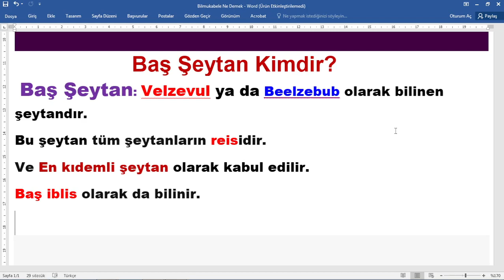Baş şeytan kimdir,baş şeytan ne demek,baş şeytan nedir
Velzevul kimdir,velzevul ne demek,velzevul nedir,
velzevul kelime kökeni,arapça velzevul ,ingilizce ,ibranice,tanrı,ekron,antik filistin,antik kenan,açıklaması,şeyanların şeytanı,
Velzevul ,kimdir,velzevul ,ne ,demek,velzevul ,nedir,baş şeytan,şeytanların ,reisi,en kıdemli şeytan,Baş şeytan, kimdir,baş ,şeytan, ne demek,baş ,şeytan, nedir

Velzevul (Beelzebub) Tüm şeytanların reisi olan Velzevul ,beelzebub olarak da adlandırılır. En kıdemli şeytan
Baş şeytan olarak bilinen velzevul, Lev Nikolayeviç Tolstoy yazdığı Cehennem Adası adlı öyküde geçer.
Beelzebub veya Baalzevul, (İbranice: בַּעַל זְבוּ, Baʿal Zəvûv), eskiden Antik Filistinliler  tarafından Ekron şehrinde tapınılmış, daha sonraları ise bazı İbrahimî dinlerde önemli bir iblisi figür olarak tasvir edilmiş bir tanrıdır.Beelzebub özellikle Antik Kenan'da tapınılmış Kuzeybatı Sami tanrısı Baal ile ilişkilendirilmiştir.